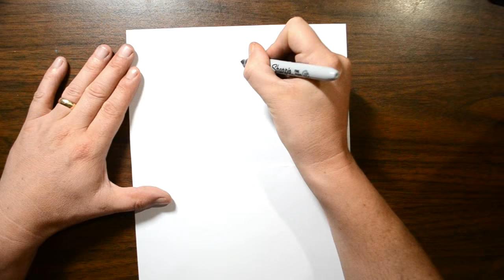How to Draw 3D Steps - Easy Trick Art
How to draw 3D steps on paper.  Easy trick art optical illusion.

Materials used:  110lb cardstock, sharpie, HB pencil, scissors